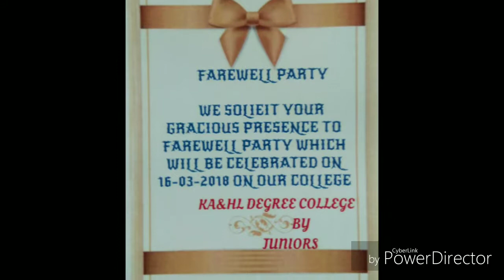My college days